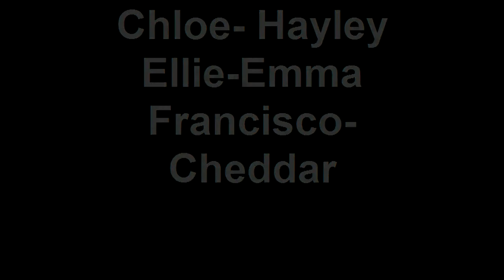The Secret Admirer